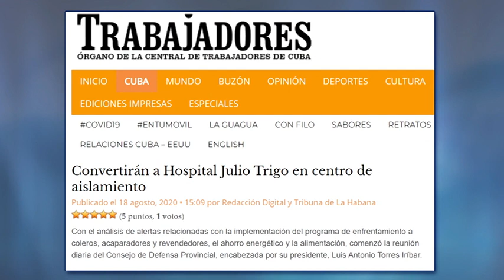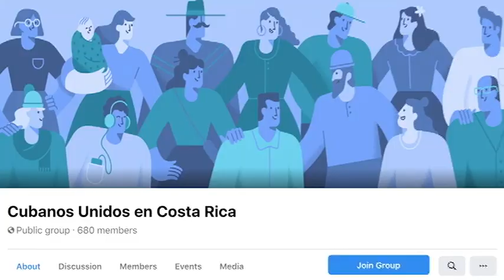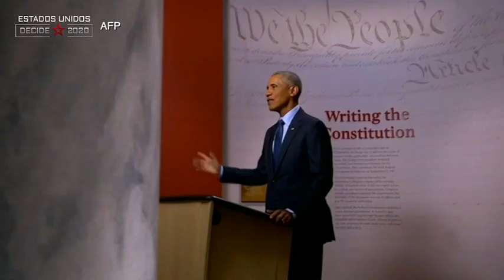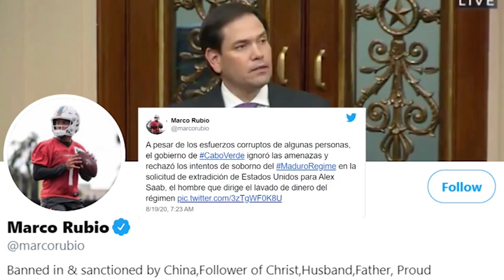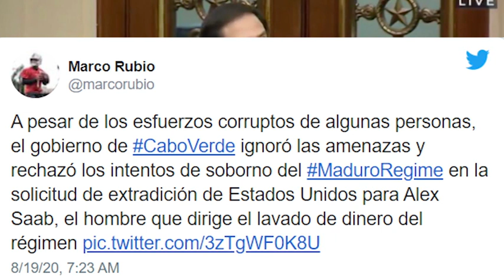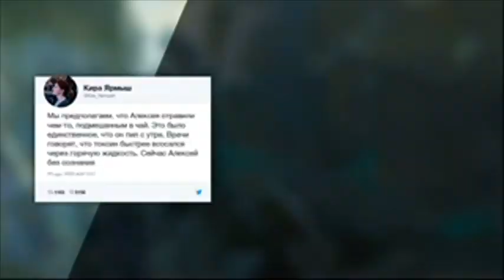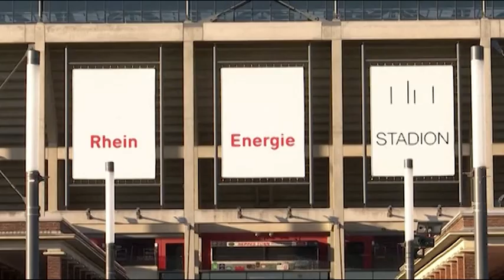Noticiero Televisión Martí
“Noticiero Televisión Martí”, presenta las noticias más importantes de Cuba y el mundo, con la conducción de Karen Caballero, de lunes a viernes, de 5 p.m. a 5:30 p.m.